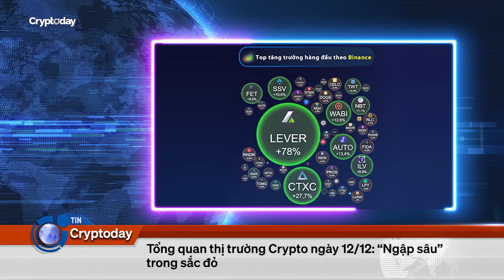Bản tin Crypto 24h: Do Kwon chính thức đang lẩn trốn tại Serbia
Tin tức bitcoin, thị trường crypto, biến động giá bitcoin và giá tiền mã hóa, tiền điện tử hôm nay sẽ được Cryptoday Việt Nam cập nhật liên tục và chọn lọc tổng hợp trong bản tin Tin Tức Crypto24h phát sóng 19h hàng ngày trên kênh Youtube của Cryptoday Việt Nam.
Bản tin Crypto 24h:
00:00 Điểm Tin
00:25 Do Kwon chính thức đang lẩn trốn tại Serbia
02:18 Hối lỗi Sam Bankman-Fried hy vọng bắt đầu công việc kinh doanh mới để trả lại tiền cho các nạn nhân của FTX
03:25 Đường dây rửa tiền bằng Crypto lên đến 1,7 tỷ USD tại Trung Quốc bị triệt phá
04:12 Bị cáo buộc “vô lý”, Binance chặn luôn một tài khoản người dùng
05:48 Thị trường Crypto ngày 12/12: “Ngập sâu” trong sắc đỏ
Kiến thức Blockchain dành cho người mới:
Ekip thực hiện:
☞ Chỉ đạo sản xuất: Anh Lưu
☞ Quay Phim/Dựng Phim: Việt Linh, Bách Đào
☞ Biên tập viên/MC: Hải Ly, Minh Thùy
☞ Âm Thanh Studio: Việt Hà
☞ Ánh Sáng: Quang Hợp, Hải Hà
☞ Makeup: Nhung Chanh
☞ Data: Rich Nguyễn